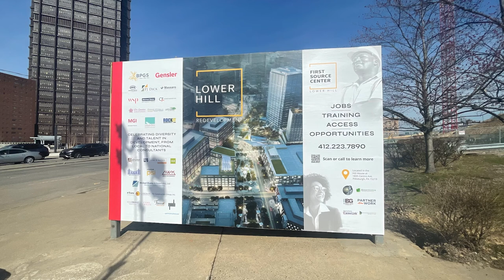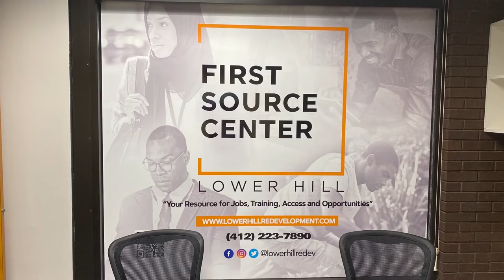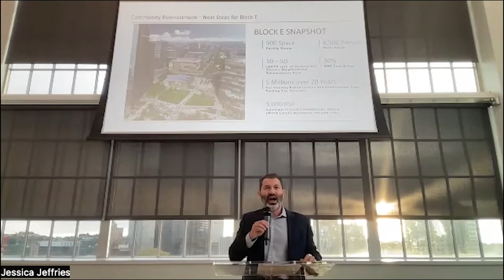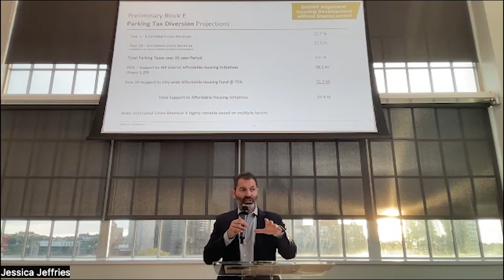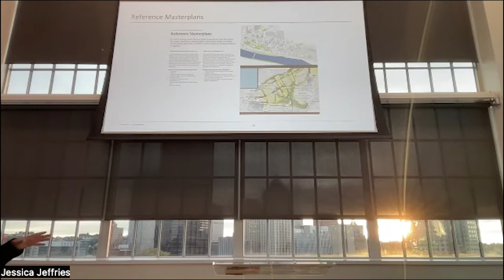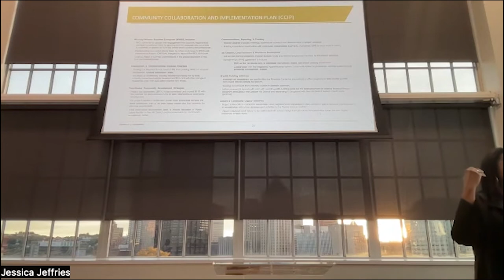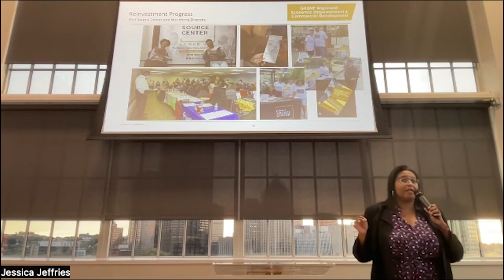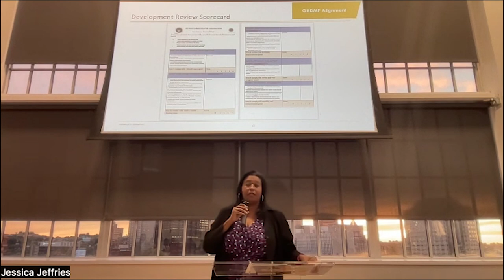The Hill District Collaborative Meeting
The Buccini/Pollin Group, Pittsburgh Penguins and Lower Hill Redevelopment Team present on Block E - parking and music venue at a meeting hosted by the Hill District Collaborative and the Hill District Consensus Group at the Energy Innovation Center Monday October, 3rd 2022. The development team for the former Civic Area site presents its updates for Block E FLDP and First Amendment to PLDP.